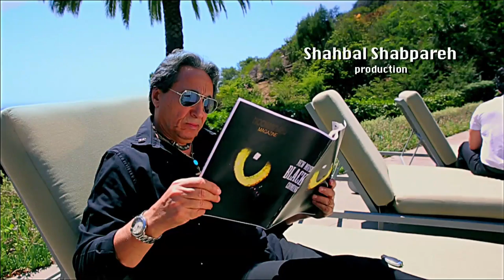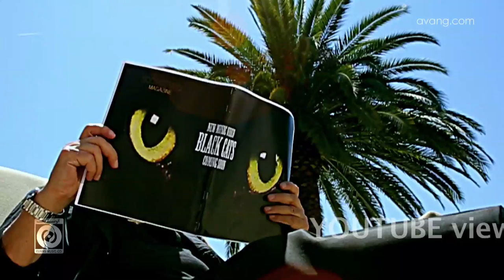Black Cats - Yeki Touye Zendegimeh OFFICIAL VIDEO HD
artist: BLACK CATS
song: YEKI TOUYE ZENDEGIMEH
label: AVANG MUSIC
executive producer: ARMIN HASHEMI
director: RAVI